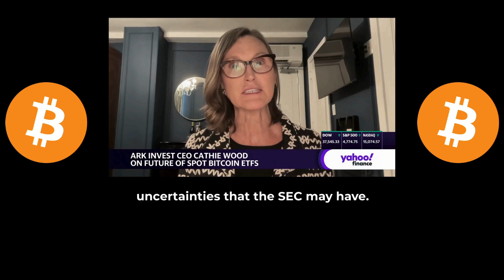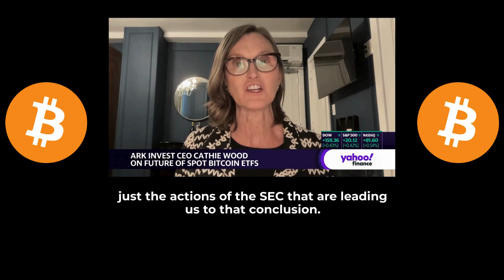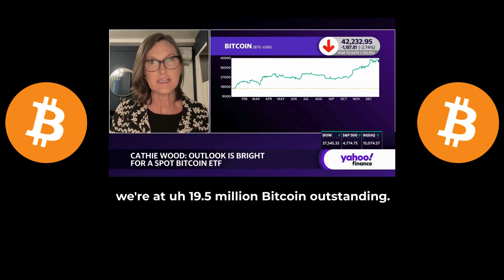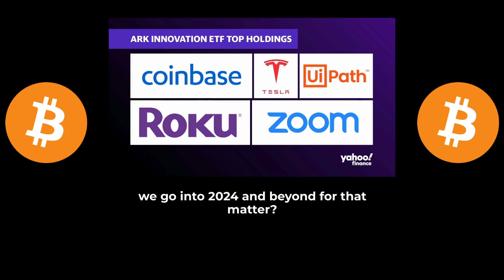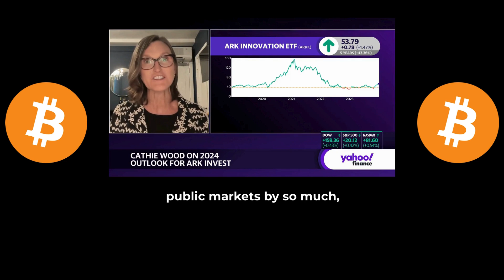Ark Invest CEO Cathie Woods EXPLAINS HER CONFIDENCE For BITCOIN ETF IN 2024...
🚀 Cathie Woods unveils her confidence in the Bitcoin ETF in this enlightening video. Discover her unique insights on the cryptocurrency market and what the future holds. 🌐 Woods shares her valuable experience from a recent meeting with the SEC, revealing their knowledge of crypto and blockchain, and predicts the arrival of the Bitcoin ETF in January 2024.

In this exclusive interview, Cathie Woods, a renowned investment strategist, delves into the intricacies of the Bitcoin ETF. She discusses her optimistic outlook, bolstered by her interactions with the SEC, who display a deep understanding of the crypto and blockchain world. 📈 Learn why Woods believes that January 2024 will be a pivotal moment for the Bitcoin ETF and the entire cryptocurrency market.

💬 What are your thoughts on Cathie Woods' predictions for the Bitcoin ETF? Do you share her confidence in its future success?

We bring you key insights, market trends, and exclusive interviews with financial leaders like Cathie Woods. 🌟

Our channel is a hub for those who thrive on following the latest in technology and political innovation. From groundbreaking uses of blockchain to major shifts in political strategies, we keep you informed with detailed analyses and expert commentary. 🌟✨

🛍️🚀 Ready to level up your crypto game? Check out these incredible products and services that we personally recommend! 💎🔥

🔗 Click the link in our bio to access these amazing crypto products and services. Whether you're a seasoned investor or just starting, these tools will take your crypto journey to new heights! 📈💹